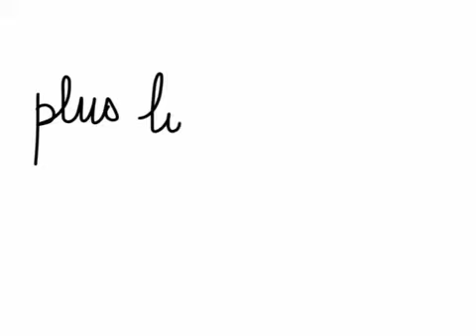PRÉSENTATION DE L'ISEN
L'ISEN est une école d'ingénieur généraliste formant en 3 ou 5 ans des ingénieurs en informatique et électronique à Lille Brest Toulon.